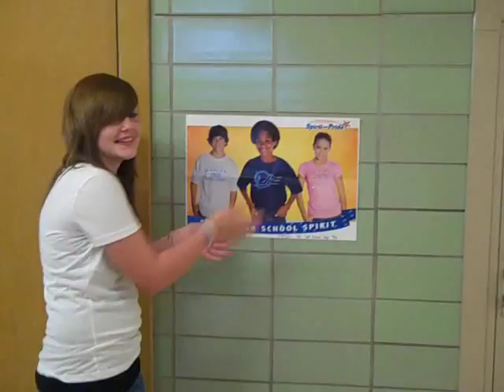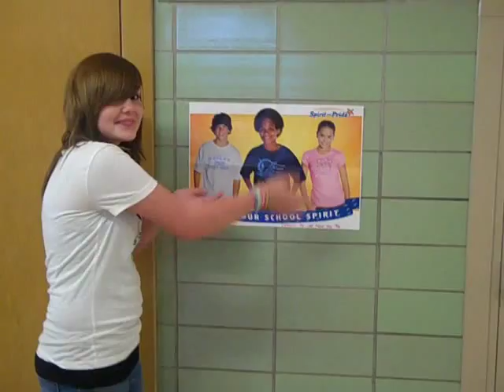¿Qué Hay? Music Video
What's in the classroom???

Here is a music video students made to the song from Chapter 2B from the Realidades textbook.